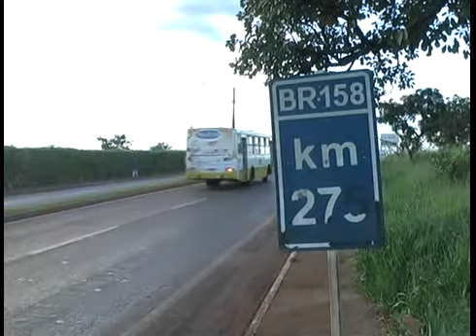16 mil reais são roubados na BR 158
16 mil reais são roubados na BR 158 a caminho do bairro Estrela Dalva